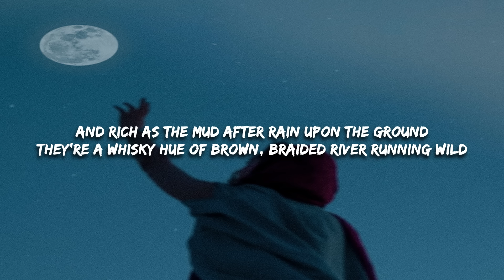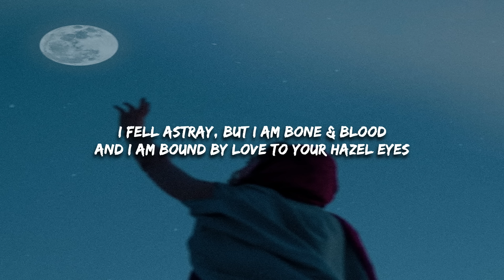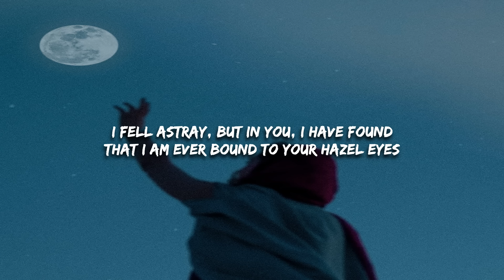Sabrina Jordan - Hazel Eyes (Lyrics)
Blue as the wings of a heron in the night
Like the rising of the tides on the shores of Isle Skye

They gleam evergreen, winds 'a whistling in the pines
Like a castle-crawling vine, like the grassy Glen of Lyon

And rich as the mud after rain upon the ground
They're a whisky hue of brown, braided river running wild

I fell astray, but in you, I have found
That I am ever bound to your hazel eyes

Deep as the sea where the ocean meets the shore
Where I met them once before, on the emerald Cliffs of Moher

Bright as the light setting fire to the north
Rising high beyond the morn, laying shadows on the floor

Long is the day when the moon obscures the sun
'Tis the darkness they become, till the dawn upon the fjord

I fell astray, but I am bone & blood
And I am bound by love to your hazel eyes